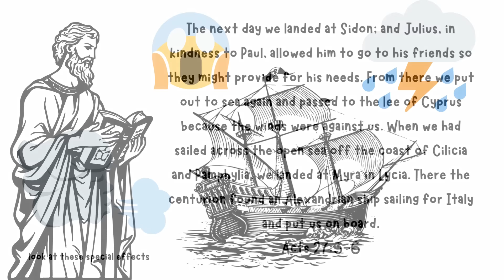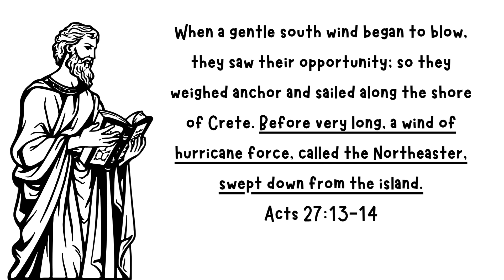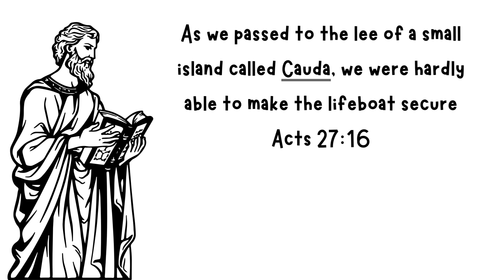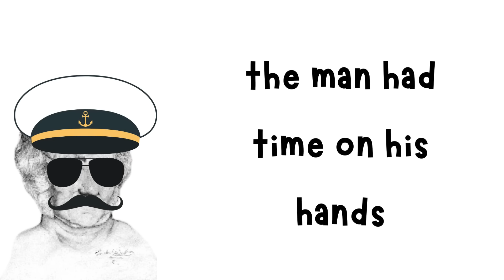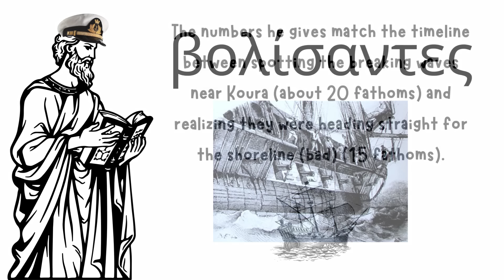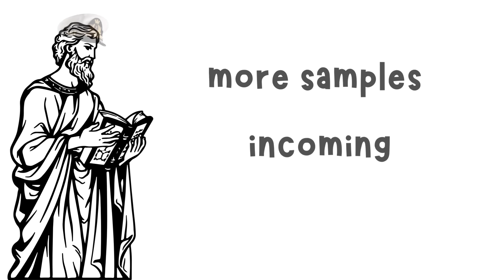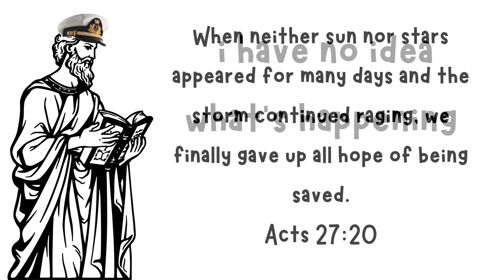Paul's Shipwreck Proves That Acts is Real History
Skeptics often claim that Acts is historical fiction, but there is a significant amount of historical evidence outside of the Bible that corroborates the reliability of the book. In this video, we're focusing specifically on Acts 27-28, which details Paul's shipwreck.